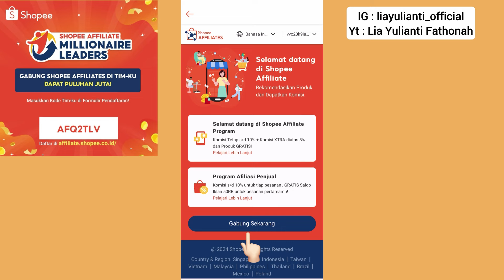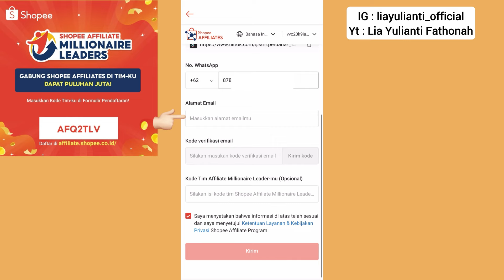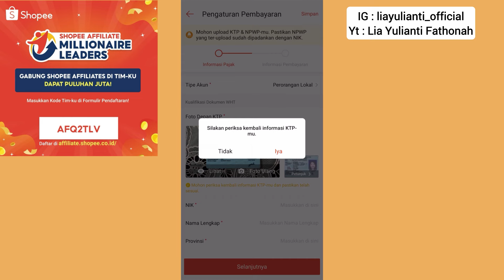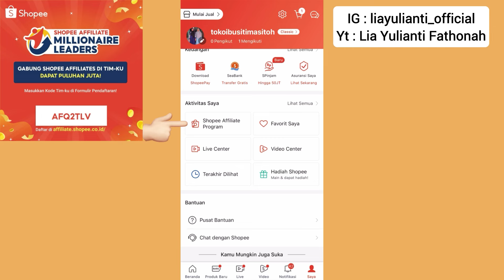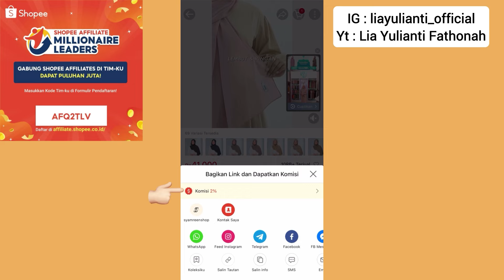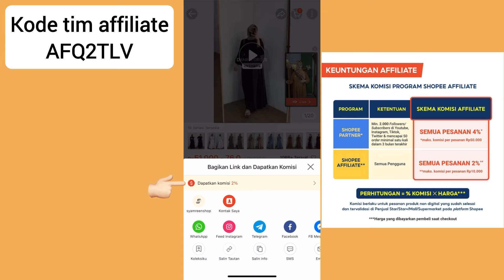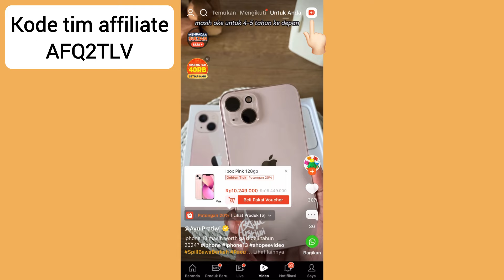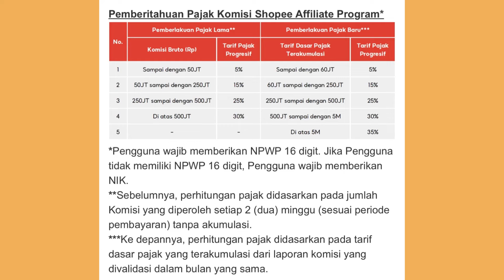CARA KERJA SHOPEE AFFILIATES PROGRAM TERBARU 2024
CARA KERJA SHOPEE AFFILIATE SETELAH DITERIMA
CARA KERJA SHOPEE AFFOLIATE PROGRAM TERBARU 2024

Halo semuanya, jadi di video kali ini aku bahas cara kerja shopee affiliates setelah diterima, ini adalah salah satu cara menambah penghasilan tambahan  dengan share link produk shopee, upload di shopee video dan live streaming.

Pastikan daftarnya pakai kode tim Leader AFQ2TLV biar langsung ACC

Disini aku jelasin lengkap banget, semoga bisa dipahami ya untuk kalian yang pemula. Aku bahas mulai dari apa itu shopee affiliates, cara daftarnya, cara isi data pembayarannya, cara kerjanya, komisi yang didapatkan, sampai dengan kita menerima uang dari shopee affiliates ini.

 Follow Ig aku yah
🔹Instagram aku (liayulianti_official)
🔹Support small business aku (uniklik_store)

🔸Collab on youtube bisa WA🔸
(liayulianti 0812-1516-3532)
rate bersahabat